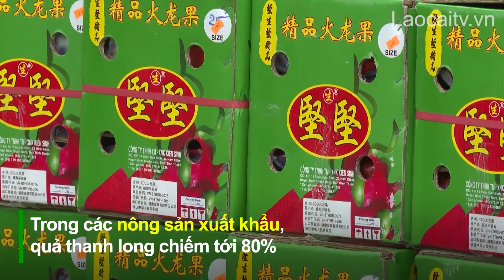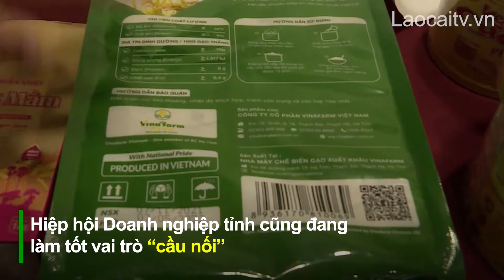Tăng cường liên kết, phát huy vai trò cầu nối xuất khẩu nông sản | THLC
Laocaitv.vn - Là cửa ngõ giao thương, Lào Cai giữ vai trò cầu nối trung chuyển hàng hoá giữa Việt Nam với khu vực Tây Nam của Trung Quốc. Thời gian qua, tỉnh đã rất nỗ lực xây dựng chuỗi liên kết vùng nhằm hỗ trợ tối đa cho hàng nông sản của Việt Nam xuất khẩu sang thị trường Trung Quốc.
Đài Phát thanh - Truyền hình Lào Cai